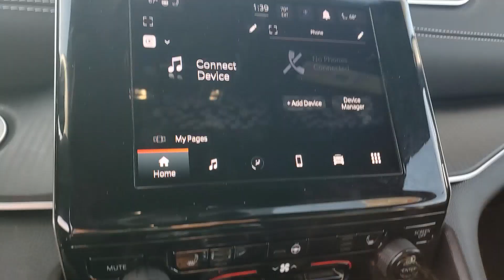2024 Jeep Grand_Cherokee_L Altitude X Los Angeles, Anaheim, Pasadena, Orange County, Beverly Hi...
Pre-Owned 2024 Jeep Grand_Cherokee_L Altitude X available at Los Angeles CDJR located in 2025 S Figueroa St, Los Angeles, CA, 90007.
Stock#: AP58184R - VIN#: 1C4RJJAG1R8558184

Servicing the Los Angeles, Anaheim, Pasadena, Orange County, Beverly Hills, CA area.

Please mention the stock# AP58184R when you contact the dealership for this vehicle.

This vehicle delivers the best of sporty styling and modern efficiency. Confidence comes standard, thanks to driver-focused design, state-of-the-art safety features, and a premium feel. These are just some of the great options this vehicle comes with: Heated Steering Wheel
, Pre-Collision System, Wireless Charging Station, Lane Departure Warning, Sun/Moonroof, Keyless Entry, Heated Mirrors, Lane Keeping Assist, Back-Up Camera, Adaptive Cruise Control. Smooth, sporty style was never so smart. See for yourself when you take a test drive. Our professional staff looks forward to giving you excellent service!